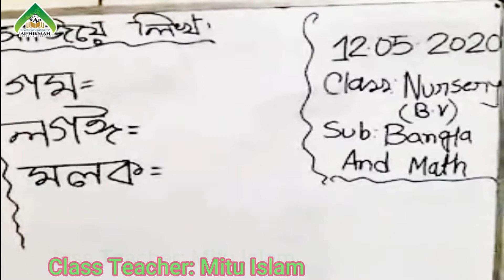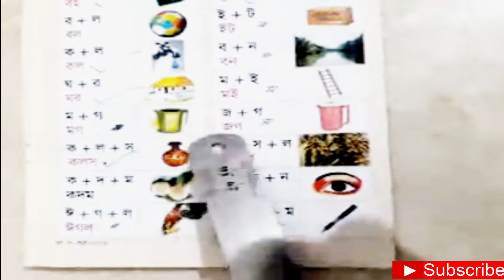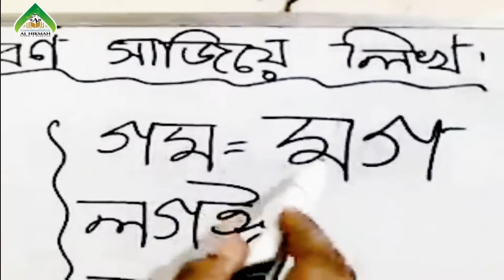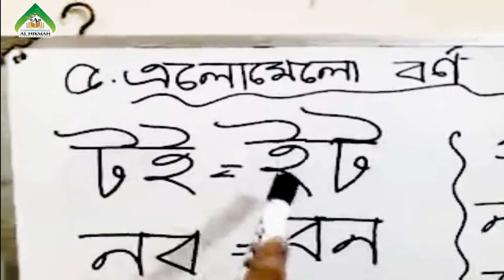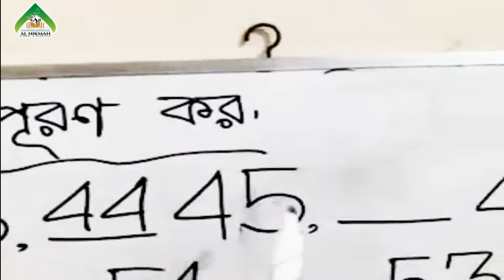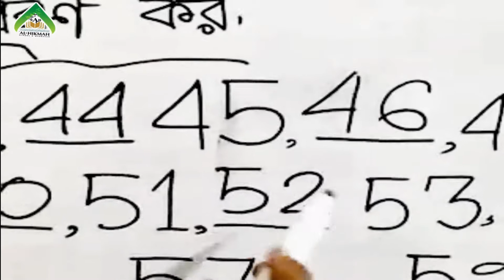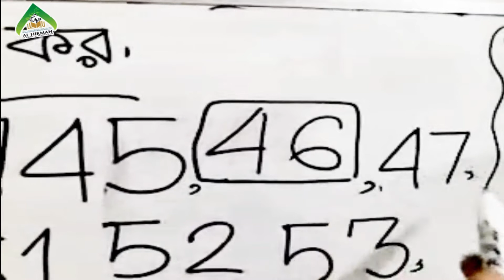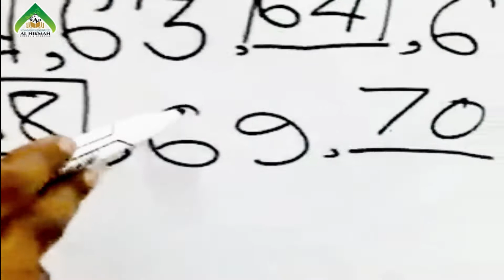Class: Nursery || Bangla Version || 12/05/2020 || Al-Hikmah Model School and Madrasah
Class Teacher: Mitu Islam